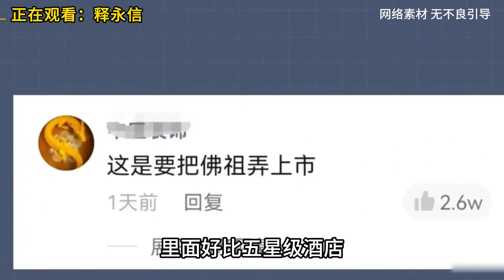出家人是如何評價釋永信的呢？佛教